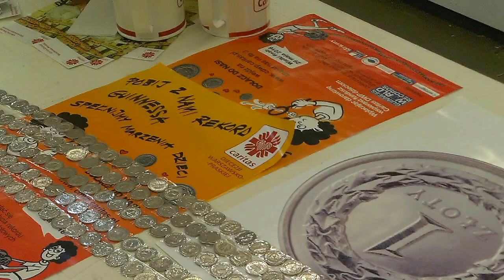2016 04 16 Praktiker Rekord Guinnessa